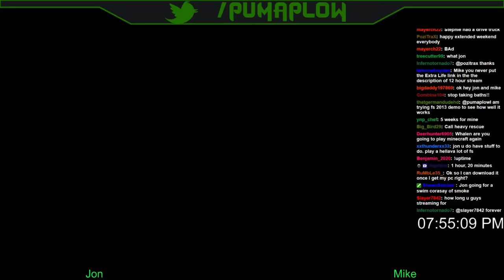Twitch Stream: Farming Simulator 15 PC Sosnovka 11/27/15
Mike and Jon from PumaPlow.com head back to the PC map of Sosnovka in Farming Simulator 15.  This Twitch Stream they are joined by members of the community.